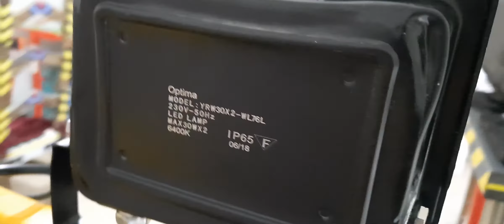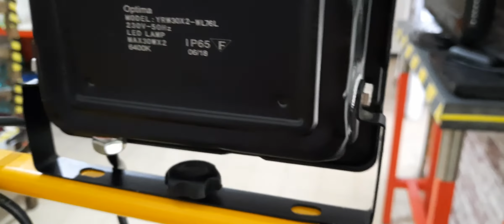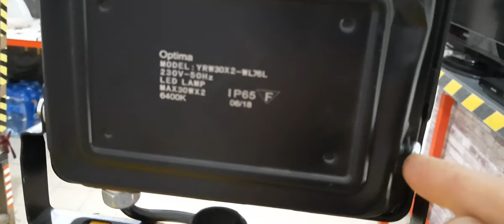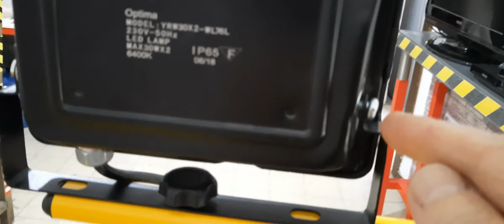Выравниваю металлические рамки для галогенных ламп. Гиват аМоре, Израиль.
Друзья, постепенно отделил рамки от галогенных ламп, только после этого появилась возможность аккуратно выравнять сами рамки. Гиват аМоре, Израиль.